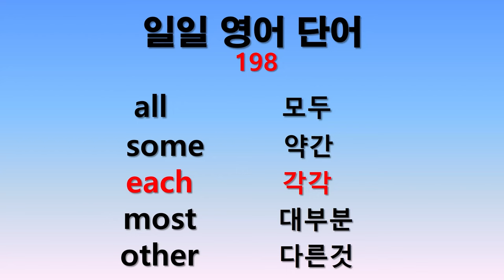일일 영어단어 198